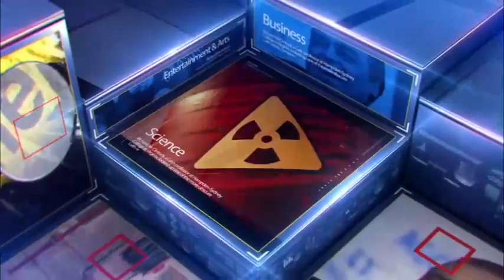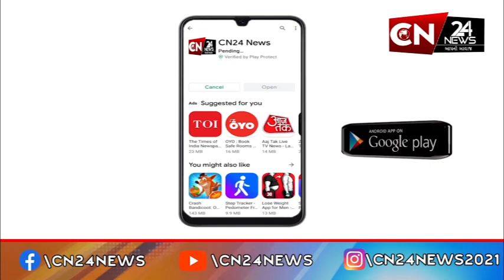મુન્દ્રા : માં માઘ સ્નાનવ્રતિનો યોજવામાં આવ્યો સન્માન સમારોહ